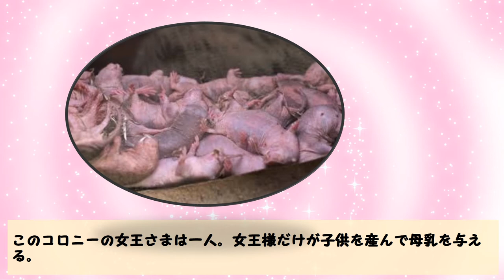アリのように暮らすねずみ。ハダカデバネズミ【生き物・動物トリビア・雑学】